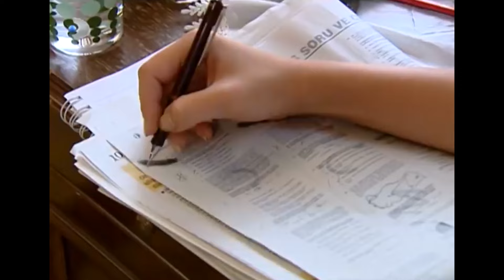Leyla Ve Necla Barıştı Mı? - Yaprak Dökümü 81. Bölüm